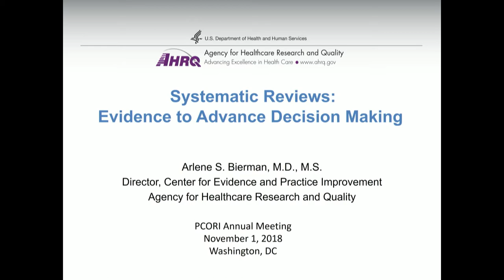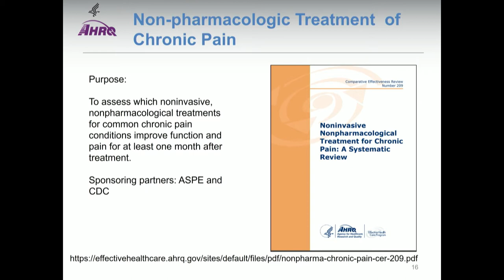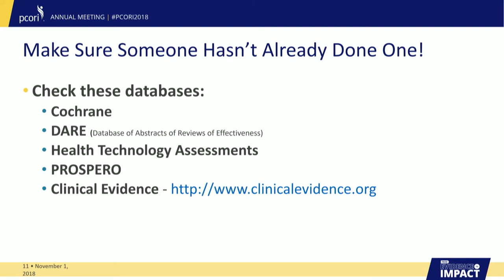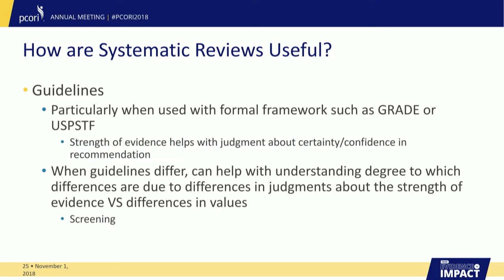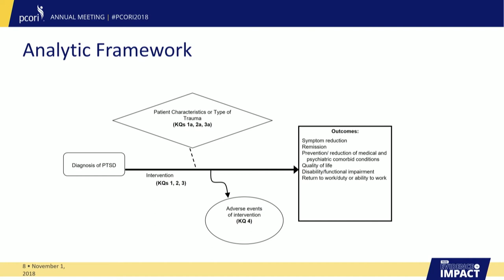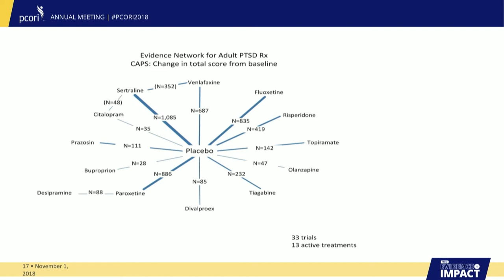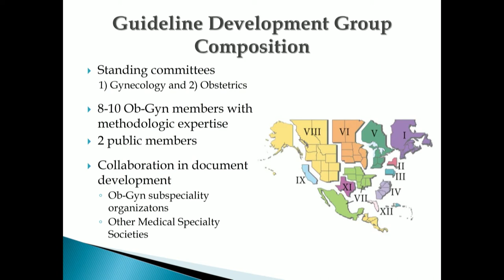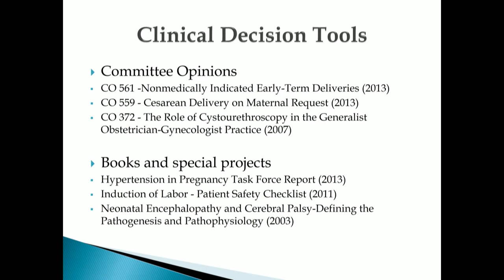Systematic Reviews—Evidence to Advance Decision Making